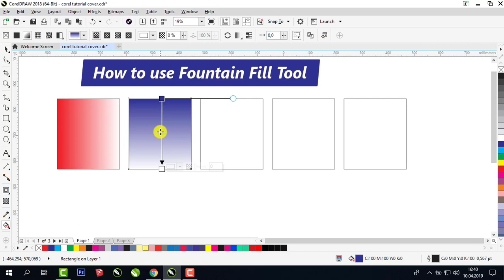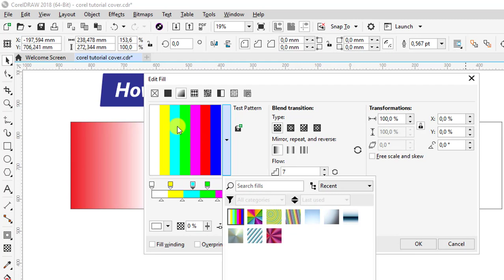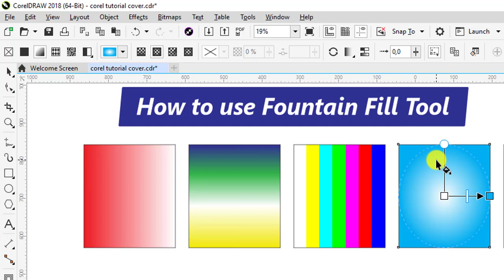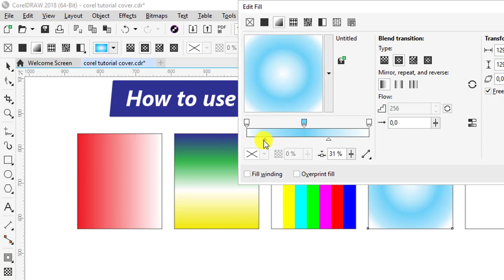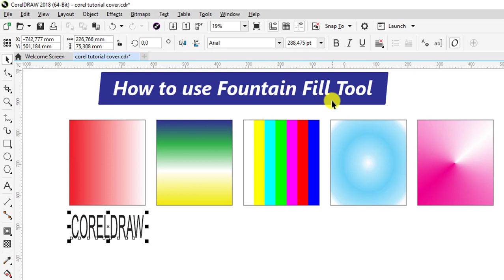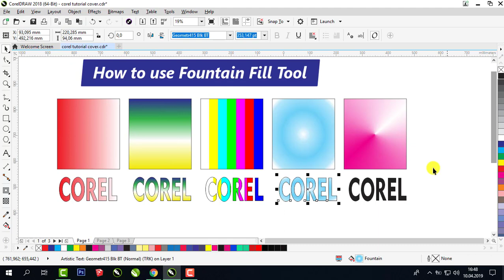How to Use Fountain Fill in Coreldraw (interactive tool)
CorelDraw Tutorials For Beginners
Tutorial for beginners, getting started, basics.